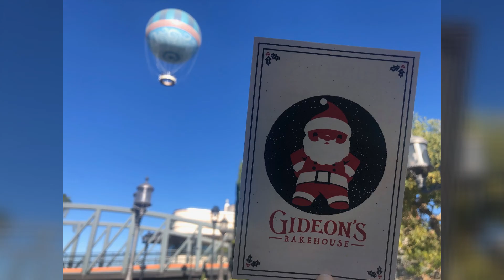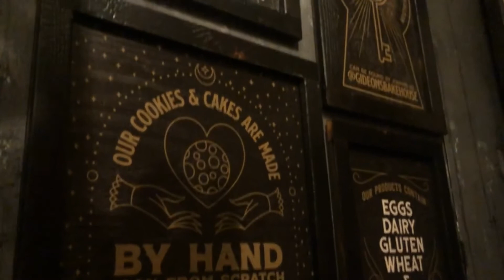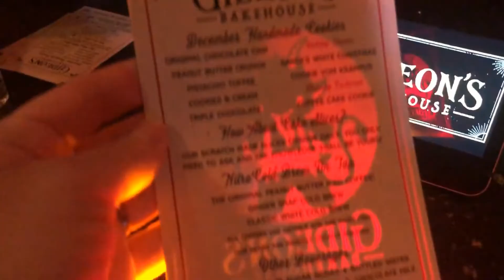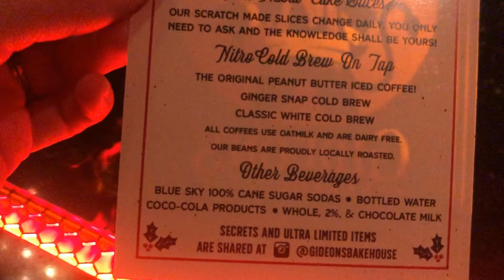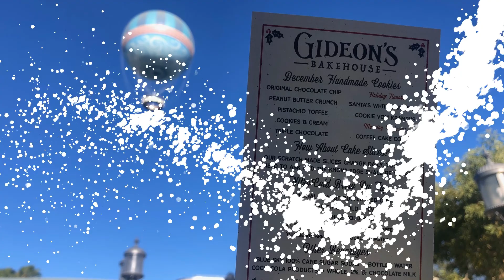DISNEY SPRINGS Gideon's Bakehouse Review | AMAZING COOKIES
★☆The Gideon Story, a Bakehouse at Disney Spring's☆★

"In his never-ending search for baking inspiration, Steve Lewis, the bakery creator, purchased what he thought was an antique cookbook published in 1898. To his surprise, the margins were filled with faded notes and doodles from what appeared to be a young boy who had dreams of becoming a baker. The name written at the back of the book was “Gideon,” and Steve decided to fulfill that child’s wishes with the name Gideon’s Bakehouse™. Paying tribute to the origins of the name, Gideon’s shelves are lined with strange works of art, aging books, and curious antiquities from the Victorian era."

This local business started just FOUR years ago with $800 and now they have opened their doors (and big ones at that!) at Disney Springs. Was it worth the work? Watch our review and see what we think.

COLLABORATION REQUESTS:
We are open to collabs and helping our YouTube community continue to grow.